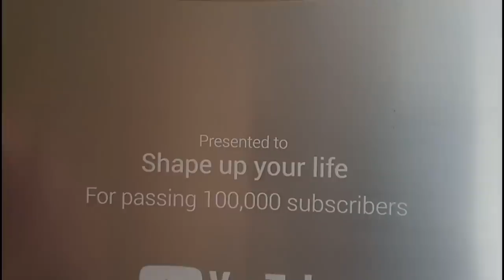A Busy Day In My Life|| Cleaning + Karvachauth Shopping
A Busy Day In My Life|| Cleaning + Karvachauth Shopping is a video about how i spent my busy day working out some chores. I had a lot of work to be done. I hope you enjoy.
Recipe of the cleaner:
1 part vinegar
1 part water
1 spoon dishwash soap
1 spoon baking soda